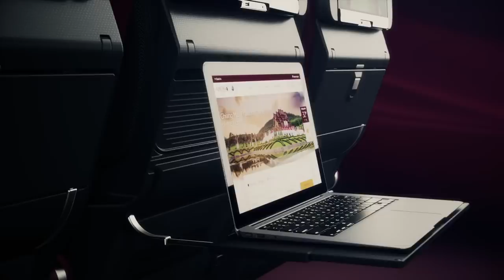Qatar Airways A340-600 Retirement Announced!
Qatar airways has announced that their last A340-600 will operate on the Colombo/Kuala Lumpur flights on March 31st. This will be the end of an era of the 4 engine planes.

Navgeek Aviation